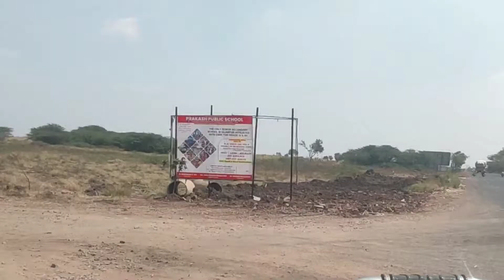Praskash Institute Of Medical Science And Research, PIMS (sangli) Campus Tour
Prakash Shikshan Mandal's Prakash Institute of Medical Sciences (PIMS) & Research, Urun Islampur is being developed to be one of the best medical colleges in state which would maintain high academic, socio-cultural and discipline standard.